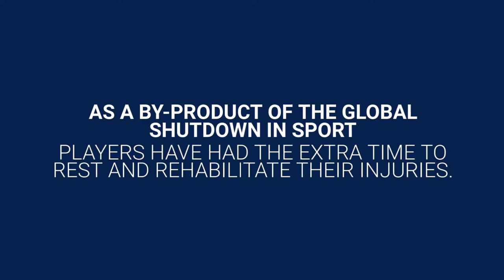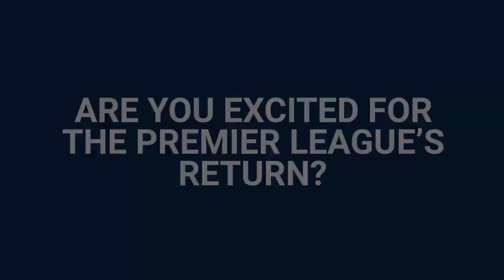Premier League Football is Coming Home!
selamat menyaksikan siaran berikut Premier League Football is Coming Home!